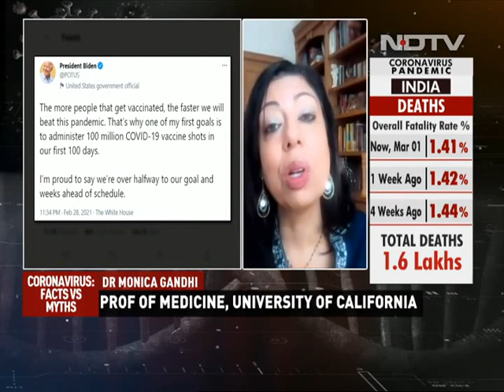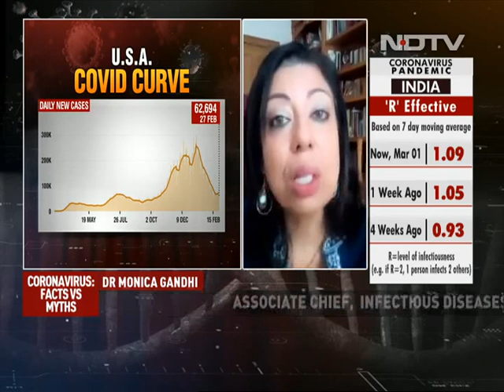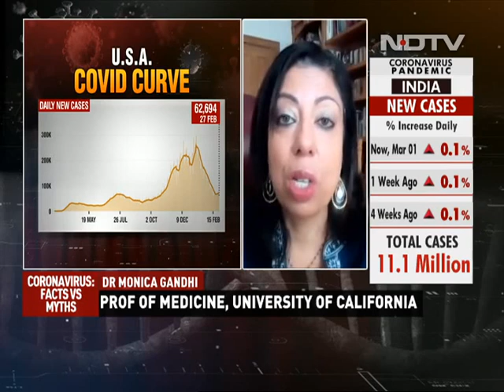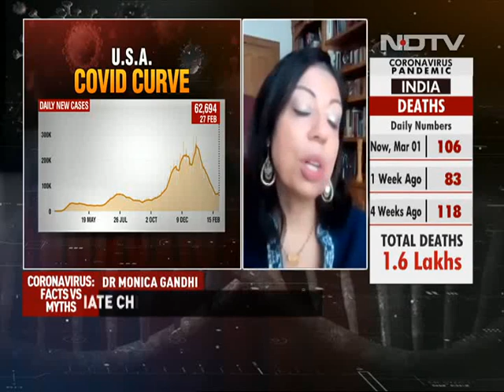US Approval For Johnson & Johnson Vaccine | Coronavirus: Facts Vs Myths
US regulators have formally approved the single-shot Johnson & Johnson (J&J) coronavirus vaccine. The vaccine is likely to be a cost-effective alternative to the Pfizer and Moderna vaccines and can be stored in a refrigerator.